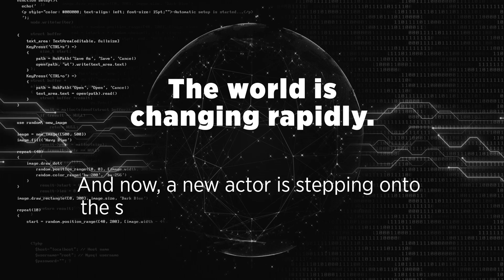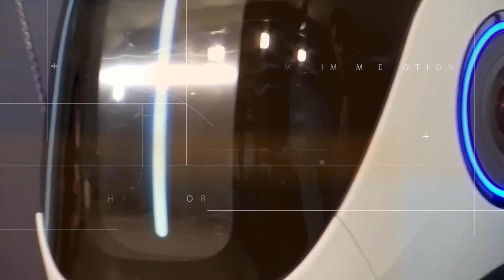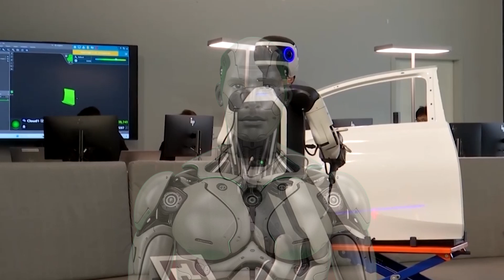AEON: The Humanoid Robot Replacing Human Workers Faster Than Ever!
🤖 Meet AEON: The Humanoid Robot Designed to Replace Human Workers in Industrial and Service Sectors

As global labor shortages continue to disrupt industries, Hexagon, a leading Swiss tech company, unveils its most advanced creation yet — AEON, a next-generation humanoid robot built to work alongside, and in some cases, replace human workers.

In this video, we explore AEON’s groundbreaking features, including:
✅ Ultra-fast mobility with wheel-based design (4x faster than walking)
✅ 12 cameras & 22 sensors for full 360° awareness
✅ AI-powered imitation learning — it learns tasks just by watching!
✅ Precision handling, object recognition, and quality inspection abilities
✅ Real-world use cases in manufacturing, logistics, and hospitality

AEON isn’t just a machine — it’s a vision of the future workforce. As humanoid robots become more capable, the question arises:
Will they replace us, or work with us?

🔎 Keywords Included: humanoid robot, AI robot 2025, robot replacing human jobs, future of work, imitation learning, AEON robot, Hexagon robotics

👇 What do you think about robots like AEON? Are they a threat or a tool?

Next AI Vision brings you the latest in artificial intelligence, AI tools, AI news, robotics, and machine learning. Discover AI trends, innovations, and tech breakthroughs that are shaping the future. Whether you're a tech enthusiast, AI beginner, or future thinker, we explore next-gen AI solutions and smart technologies.

At Next AI Vision, we dive deep into the world of artificial intelligence and cutting-edge technologies shaping the future. Our channel is dedicated to exploring AI innovations, robotics, machine learning, and emerging tech trends that will define the next generation of our digital world.

With a focus on the future of AI, we bring you expert insights, AI applications, and tech breakthroughs that will revolutionize industries and everyday life. Whether you're a tech enthusiast, a future-forward thinker, or someone curious about AI advancements, you're in the right place.

Join us as we explore the potential of artificial intelligence, automated systems, smart technologies, and much more! Stay ahead of the curve and get inspired by next-gen AI solutions.